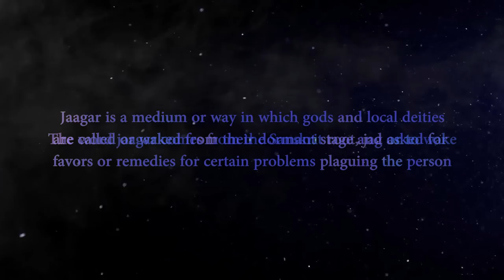Uttarakhand “Land of the Gods” (देवभूमि) Part III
Uttarakhand: उत्तराखण्ड, formerly Uttaranchal, is a state in the northern part of India.  It is often referred to as the "Land of the Gods" (Hindi: देवभूमि) due to the many holy Hindu temples and pilgrimage centres found throughout the state.  Uttarakhand is known for its natural beauty of the Himalayas, the Bhabhar and the Terai.  On 9 November 2000, this 27th state of the Republic of India was created from the Himalayan and adjoining northwestern districts of Uttar Pradesh.  It borders the Tibet Autonomous Region on the north; the Mahakali Zone of the Far-Western Region, Nepal on the east; and the Indian states of Uttar Pradesh to the south and Himachal Pradesh to the northwest.  The state is divided into two divisions, Garhwal and Kumaon, with a total of 13 districts.  The provisional capital of Uttarakhand is Dehradun, the largest city in the region, which is a railhead.  The high court of the state is in Nainital.